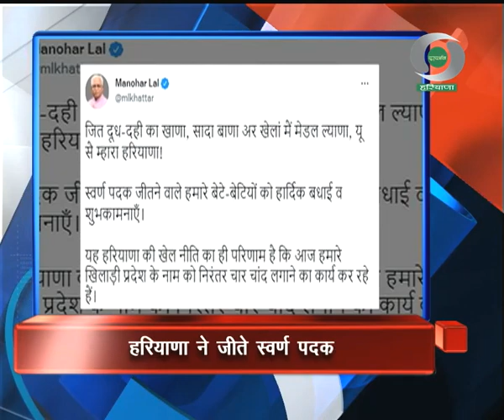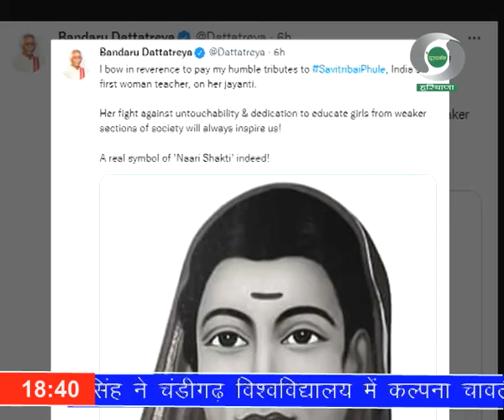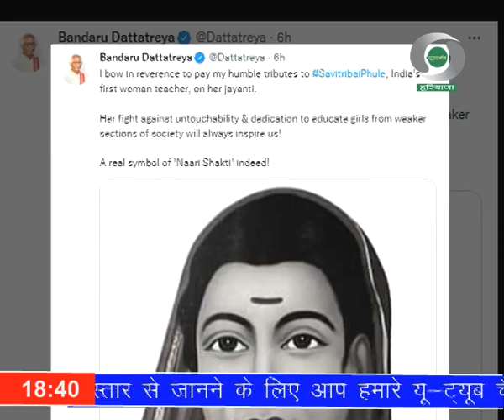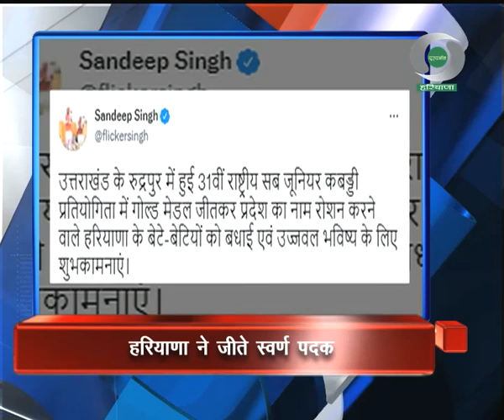प्रादेशिक समाचार हरियाणा 03.01.2022